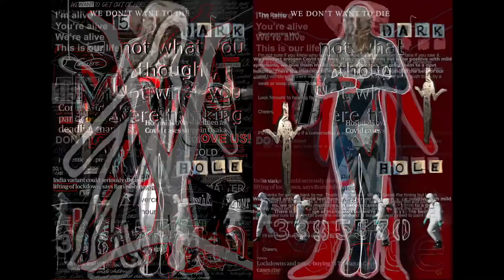Coming Together/Being Apart